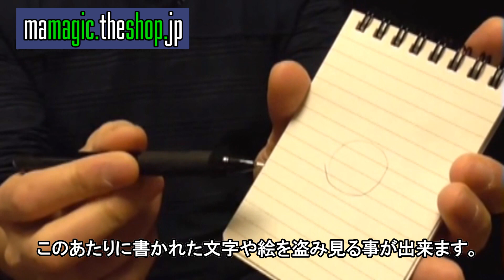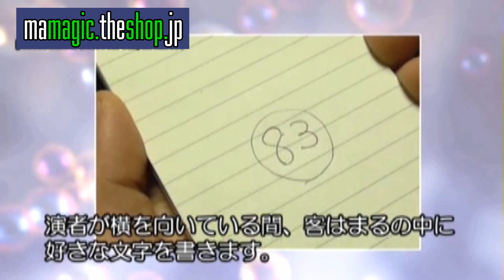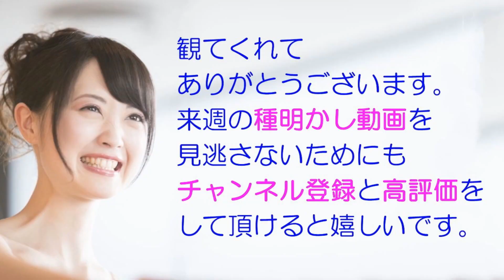【種明かし】センターテア 秘密厳守 相手の心を読むマジック タネ明かし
0:00   センターテア実演
0:47   解説
4:15   従来型のセンターテア
6:54   最新センターテア
12:49  ポイント
13:53  その他のマジック情報